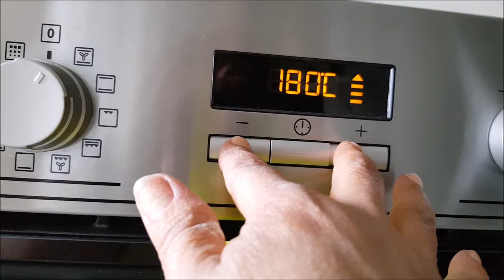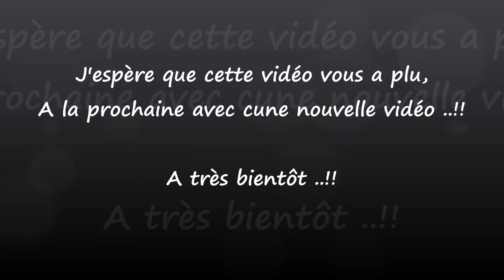Comment Faire Griller ou Blondir la Farine de "Sfouf" / تحضيرات رمضان طريقة تحميص الدقيق في الفرن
Comment Faire Griller ou Blondir la Farine de "Sfouf" ou salou a la Maisonon aura besoin de la farine et un four.

Versez la farine sur une plaque. Etallez bien la farine en une couche de la même épaisseur .
Préchauffez le four à 180 °C, enfournez la
farine blanche pet laissez au four environ 20 mn Le but est d’évaporer tout doucement l’humidité dans la farine .

Retirez les plaques du four, La farine à ce stade est pleine de grumeaux, utilisez la spatule pour écraser les grumeaux.
Si les grumeaux sont dure à écraser vous pouvez les tamisez si non à la spatule comme je fais .Replacez les plaques encore une fois au four.
Avec une spatule grattez le fond de la plaque et mélangez c’est important de retirer la farine du fond du plaque et mélangez si non la farine va brûler écrasez les gémeaux en même temps
Répétez l’opération plusieurs fois à ce que vous obtiendrez une belle couleur , mais tout en faisant attention et en mélangeant bien de bas en haut .
Commencez à tamisez la farine dès qu’elle est froide pour enlever les grumeaux dans la farine
A la fin la farine doit être très sec bien doré et très poudreuse pour faire le sfour ou selou .